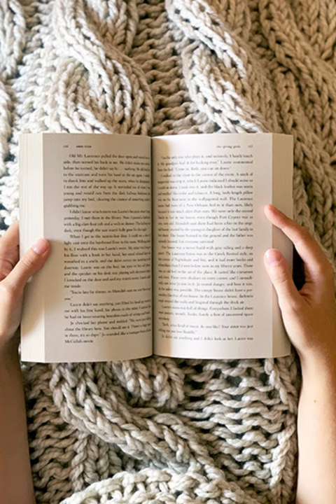Chunky Cable Knit Blanket Pattern